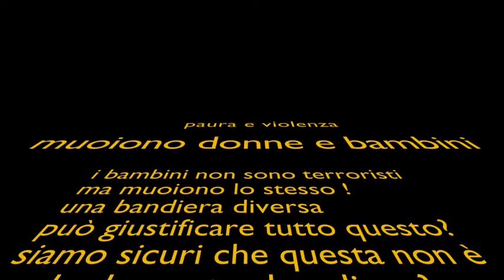myGazaFlag3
bambini stanno morendo a Gaza
solo perchè sono sotto una bandiera diversa
ma è tanto diversa dalla nostra?
Restiamo Umani ( Vik)